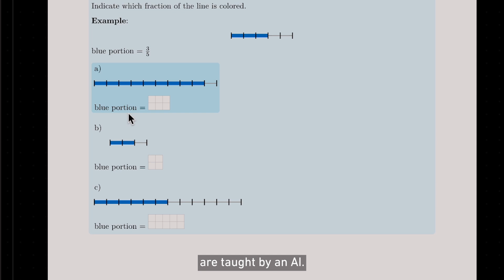Mastering Maths with an AI Tutor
How do you simplify fractions? And what about multiplying two-digit numbers? Many children need additional help to understand and apply mathematical concepts. But parents of school-age children are often out of their depth – and private tutors can be prohibitively expensive. Enter Friedrich Wicke and Gero Embser, Master’s students in Computer Science at ETH. In 2024, they founded the start-up Sophia Edu Labs to offer high-quality, one-on-one online tutoring at affordable rates. The platform creates personalised exercises based on the child’s school year. The pupil then works through the exercises online, directing any questions to the AI tutor and getting individual feedback – almost as if they were interacting with a real person.